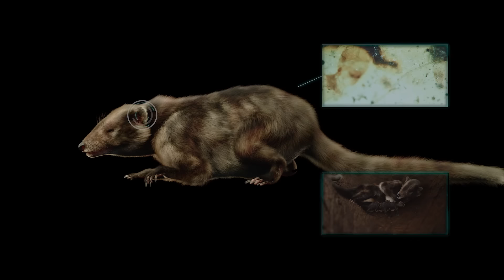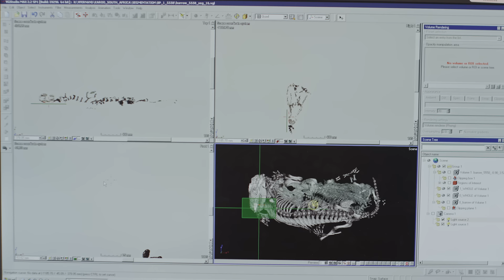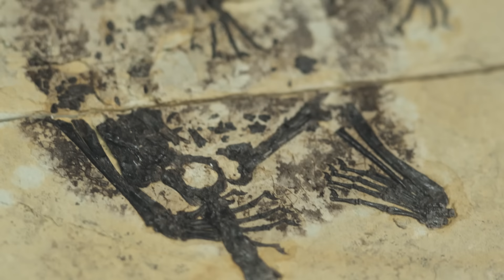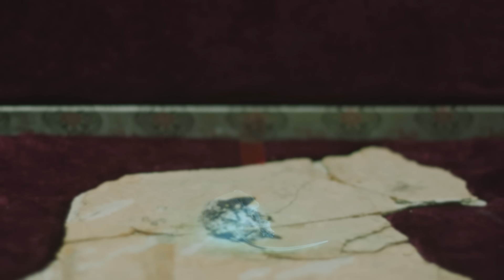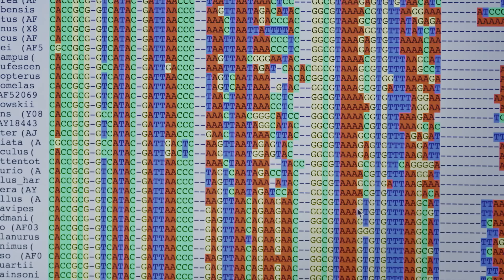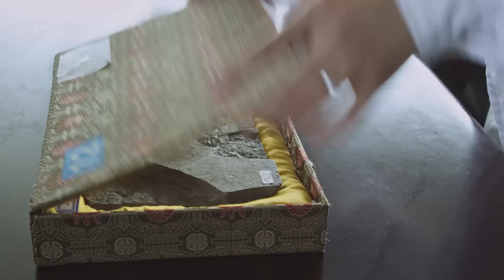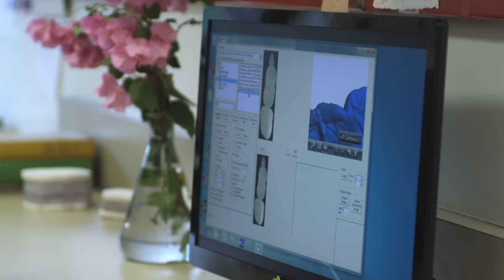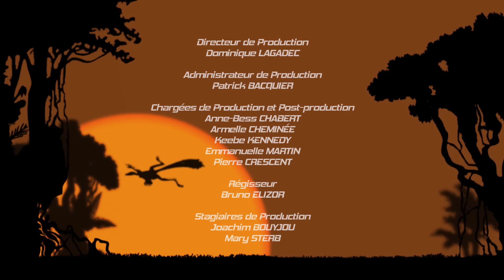Les Mondes Perdus : l'Aube des Mammifères | Documentaire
La paléontologie vit actuellement un âge d’or : dans les dix dernières années, plus d’espèces fossiles ont été exhumées que depuis les origines de cette science, il y a deux siècles.
Grâce aux nouvelles technologies, à la croisée de la génétique, de l’éthologie, de la géologie et même de la physique des particules, les paléontologues peuvent aujourd’hui redessiner l’arbre du vivant et ses branches effacées par le temps. Ils font voler en éclats certains mythes qui ont persisté jusqu’à la fin du XXème siècle, et peuvent répondre à trois questions essentielles :

d’où viennent les insectes ?
d’où viennent les oiseaux ?
d’où viennent les mammifères ?

Réalisateurs : Emma Baus et Bertrand Loyer